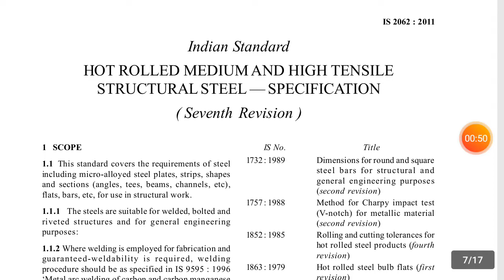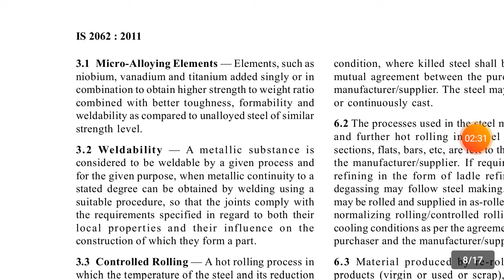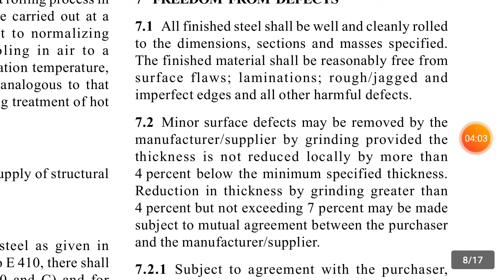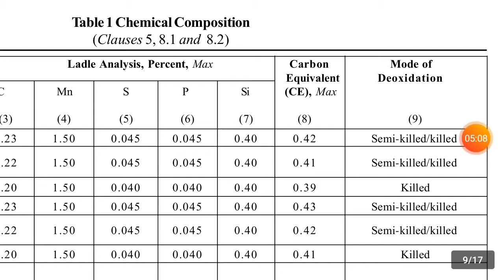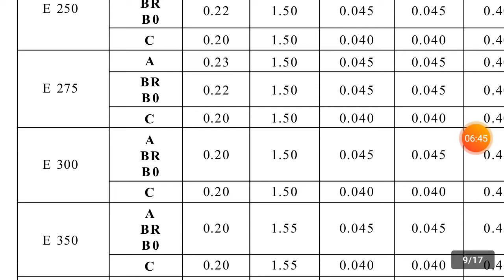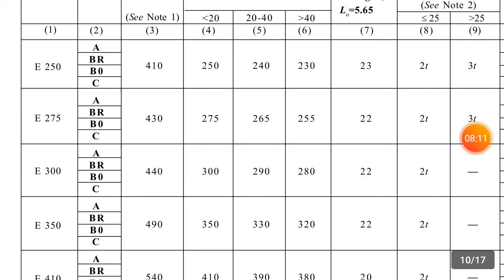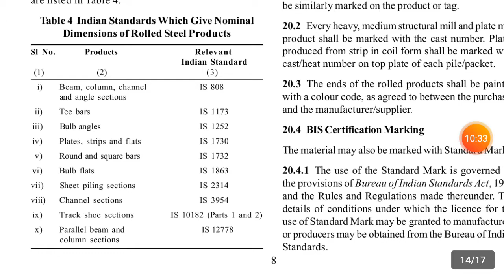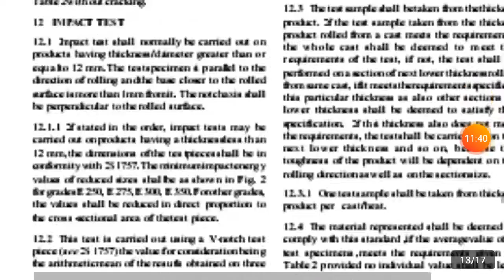IS 2062 structural steel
IS 2062- hot rolled medium and high tensile structural steel